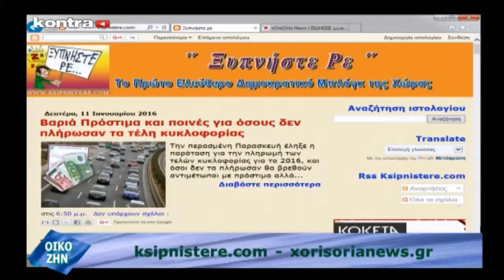Δ.Κυπριώτης & Γρ.Πιερρουτσάκος (Ε.ΠΑ.Μ.) στο KONTRA στις 11 Ιαν 2016 (HD)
Ο στρατηγός ε.α. Δημήτρης Κυπριώτης, μέλος της Πολιτικής Γραμματείας και Οργανωτικός Γραμματέας του Ε.ΠΑ.Μ., και ο Γρηγόρης Πιερρουτσάκος, Αναπληρωτής Οργανωτικός Γραμματέας του Μετώπου, καλεσμένοι στην εκπομπή του Άγγελου Βούλγαρη «Δίχως Όρια» του kontrachannel, την Δευτέρα 11 Ιανουαρίου 2016.